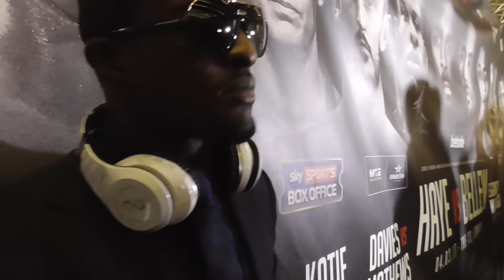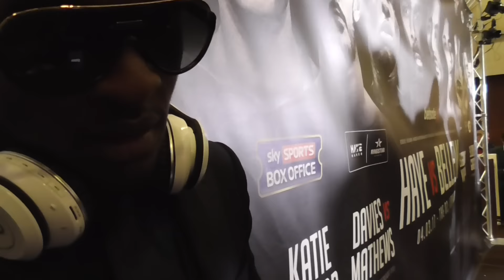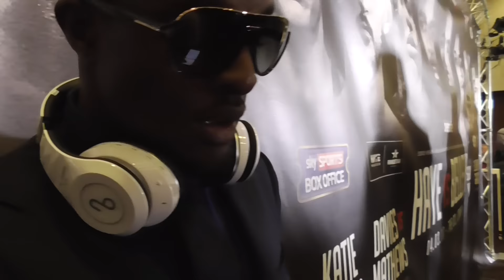" SCOUSERS ARE THE WORST FANS IN BOXING " OHARA DAVIES SPEAKS HIS MIND